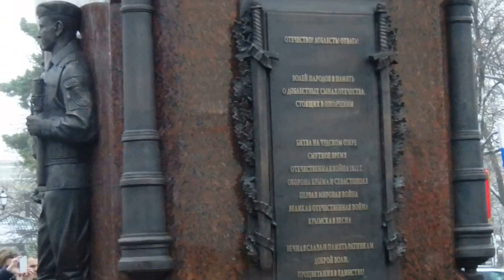Момент открытия памятника «Народному ополчению всех времен» в Крыму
Памятник «Народному ополчению всех времен» открыл глава Крыма Сергей Аксенов, который явился и автором идеи установки памятника. В канун Нового года 30 декабря в Симферополе у здания Правительства состоялось торжественное открытие памятника «Народному ополчению всех времен». Монумент высотой 11 метров из гранита и бронзы обошелся столичному бюджету в 19 миллионов рублей. Автором проекта монумента является скульптор Валерий Ключев, который в творческом процессе отталкивался от установленного в середине XIX века в Симферополе Долгоруковского обелиска. Памятник был освящен священниками Крымской Епархии Православной церкви.